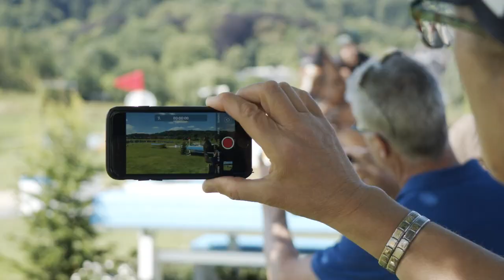Cathrine Dufour und Vamos Amigos siegen auch im MEGGLE-Preis | Auffarth gewinnt den SAP-Cup 😎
Die Dänin Cathrine Dufour und ihr Vamos Amigos sind in der Dressur in diesem Jahr einfach eine Klasse für sich. Auch im MEGGLE Deutschland-Preis gab es an den beiden kein Vorbeikommen. Allerdings erreichte Frederic Wandres gemeinsam mit Duke of Britain persönlich Bestleistung und sicherte sich damit Platz zwei.

Auch im SAP-Cup erreichte eine deutsche Teilnehmerin Top-Form. Sandra Auffarth holte sich auf Viamant du Matz den Sieg in der Vielseitigkeit!

Herzlichen Glückwunsch!